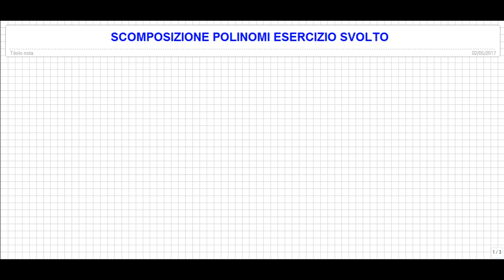Raccoglimento totale - esercizio svolto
Qui troverete il mio ebook su potenze e monomi

In questa lezione vediamo un esercizio svolto sul raccoglimento totale.